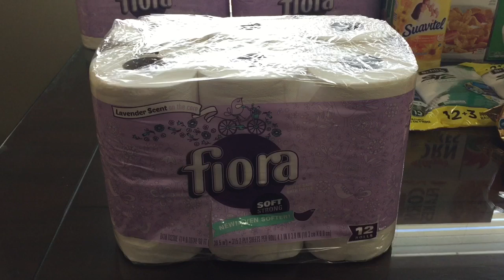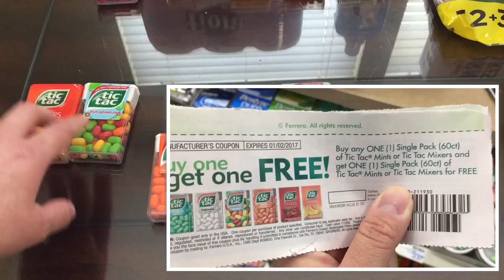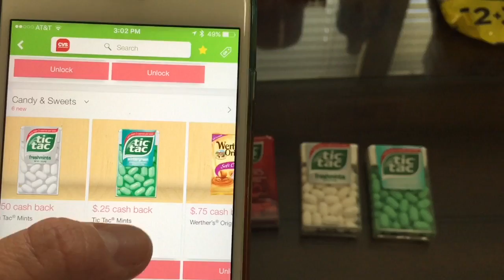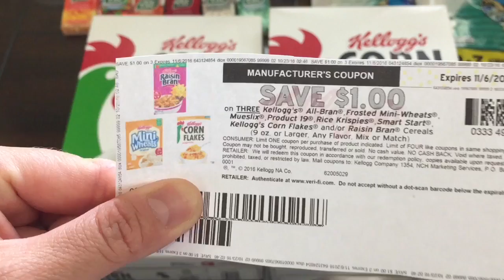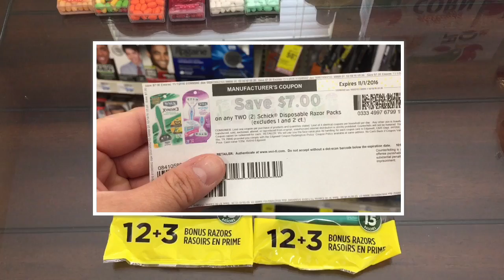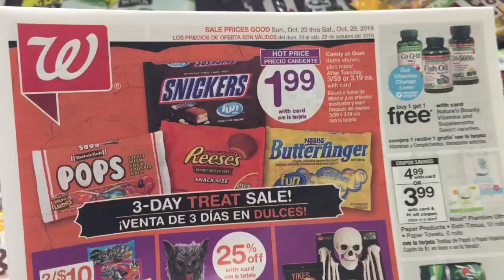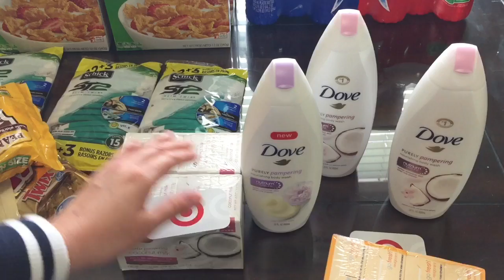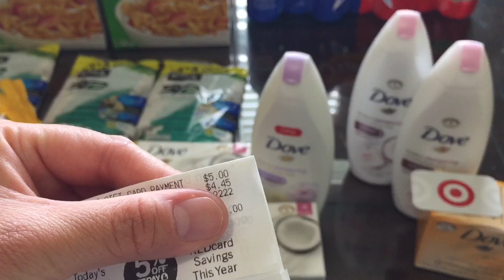Dove Bar Soap 4ct a $1.45 *reg 5.49* [Termina: 10/29/16]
CODIGO: YVUDXGS

CODIGO: hE2qQfo4Q